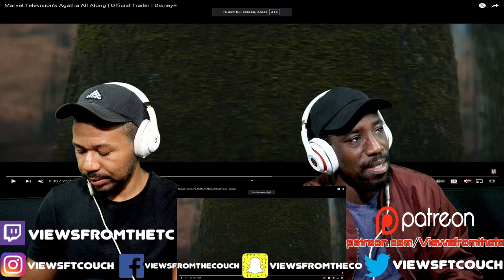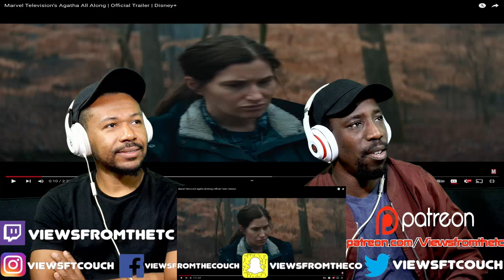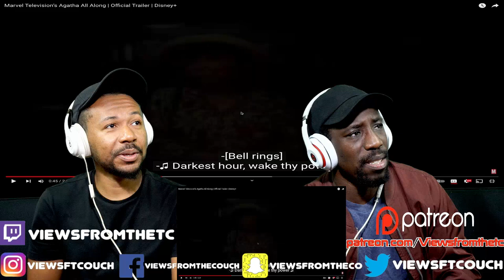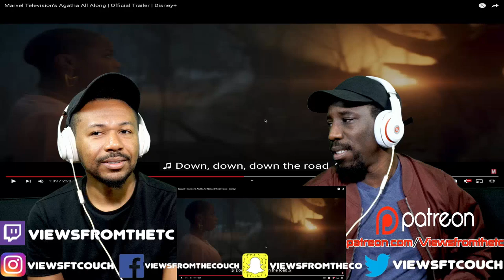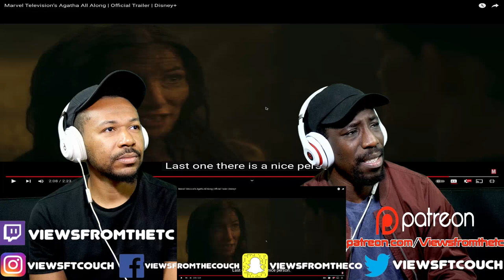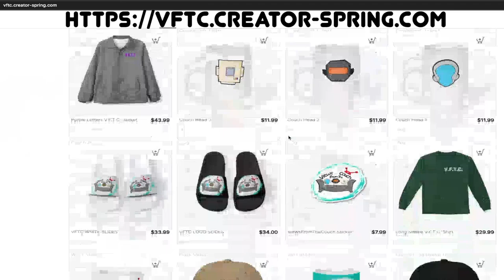Marvel Television’s Agatha All Along | Official Trailer | Disney+ VFTC Reaction!